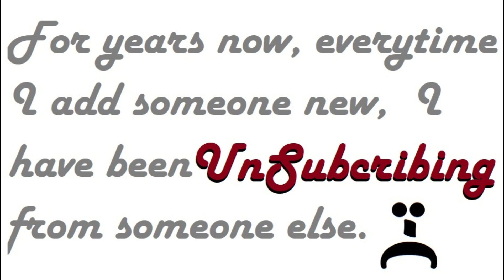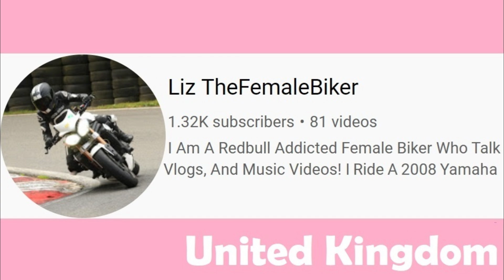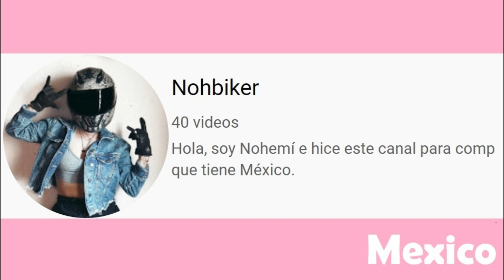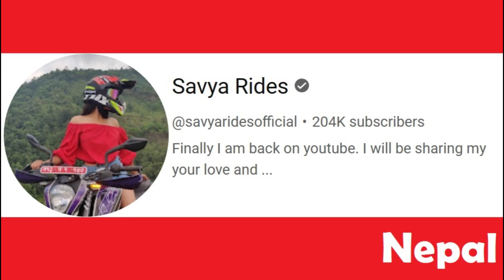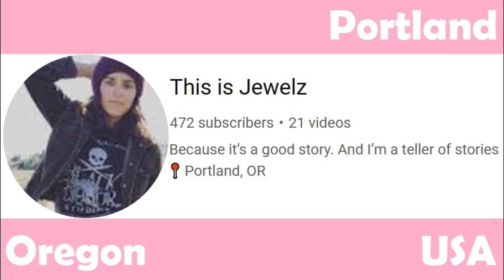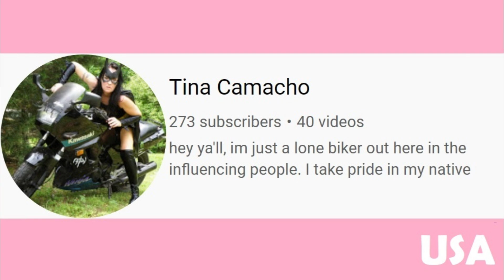Motorcycle Channels & MotoVloggers I have UnSubscribed from. (Part #2)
This MotoVid features 282 MotoChannels with 356 Digital Flags...
IngridR
Irish Biker Chick
JackBrappit
JellyBee TV
Jen K
Juanita
Kat
Keith
Kim Wilmington
Kris
Logan G
Maria Garcez
mary poppins
Maureen Griffin - Topic  @maureengriffin7405
Melissa V
Morwyn
Moto Dave
Moto_Kait = was @moto_kait2512
Motorcycle Momma  @MotorcycleMomma
MotoXgirl250
Noodlefish
Pol Santos
Polterfeisty
Rev bomb Bitch
RiiDom
Sarah Davies
Sarah Wallace
Süren Bayan
Sweet Tea
Swift
TWIZz
Vegan BikerChick
Xenia BOO [maybe @xenia4649 ]
YappiMotoVlogs  same creator of @SummonTesla @KawaKouple  EVMotoGirl